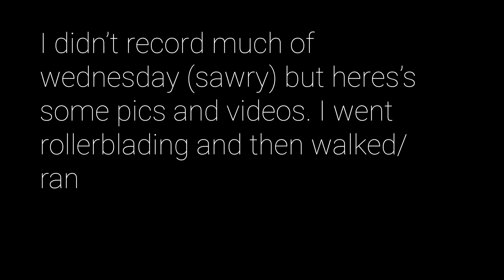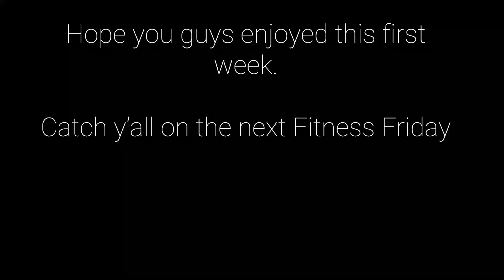GETTING BACK ON TRACK | MY QUARANTINE FITNESS VLOGS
HAPPY FITNESS FRIYAY! This video has been long overdue and I am finally sharing a fitness video! Since this whole lockdown has started I have struggled with working out at home. I decided to document my journey and share with you guys what I plan to do to get my strength and gains back.

Here is the link to the 30 min full body workout I found. I am a fan of Heba Ali and absolutely love her badass workouts.